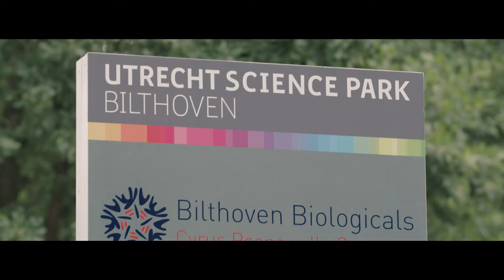De Bilt in de regio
Deze film is gemaakt om aan gemeenten in de U10 regio te laten zien wat De Bilt in de regio te bieden heeft, en wat zij graag met regionale samenwerking wil versterken.

Rondom de stad Utrecht werken gemeenten samen aan regionale opgaven om de kracht van de regio verder te benutten.In dit netwerk ontwikkelen zij nieuwe vormen van regionale samenwerking. Dat gebeurt momenteel op het gebied van Economie, Sociaal domein, Ruimte, Wonen, Energietransitie en duurzaamheid en Mobiliteit. Steeds is het doel om samen te verkennen of en waar meerwaarde schuilt in samenwerking. Als die er is, worden gemeenschappelijke ambities geformuleerd en bepalen de gemeenten die mee willen doen een passende organisatievorm. Zie ook